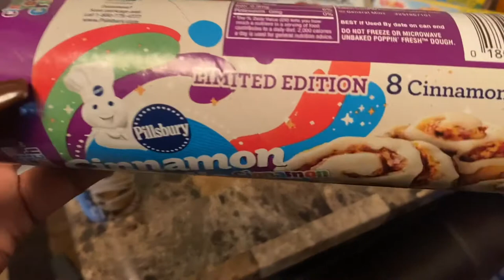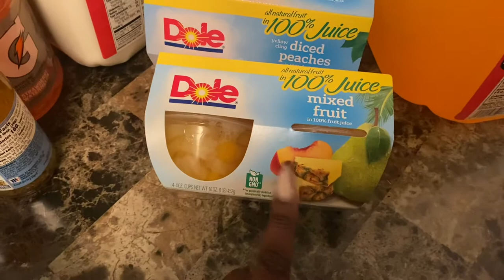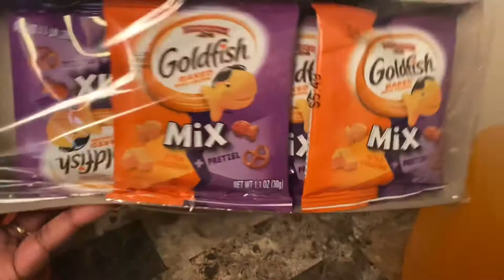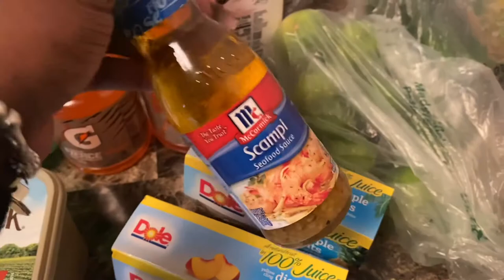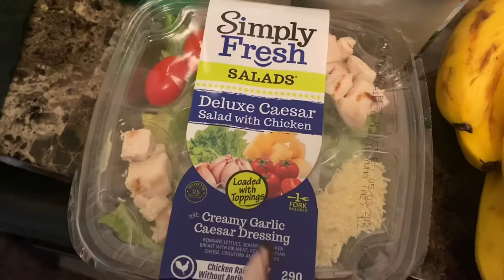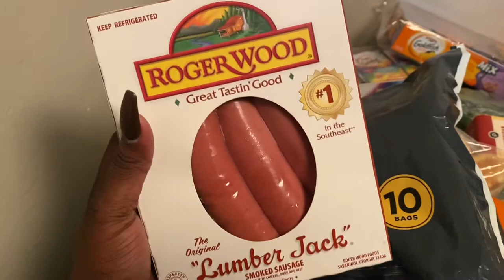Publix Grocery Haul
I hope you find some goodies to go grab yourself.